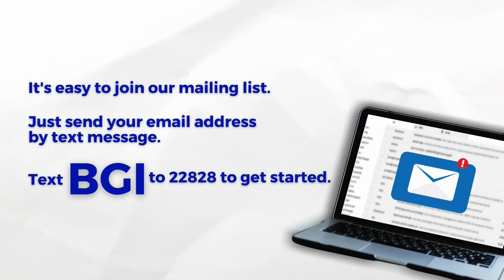Home Improvement 2 (Home Invaders) - Sunday 10:30